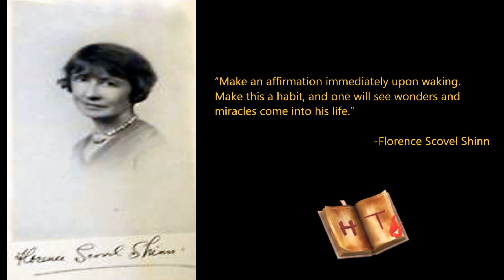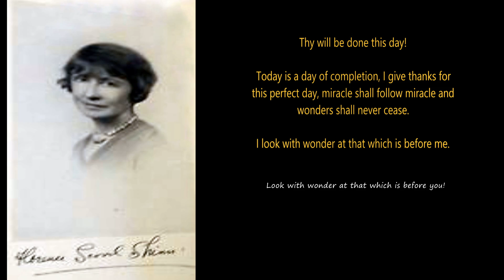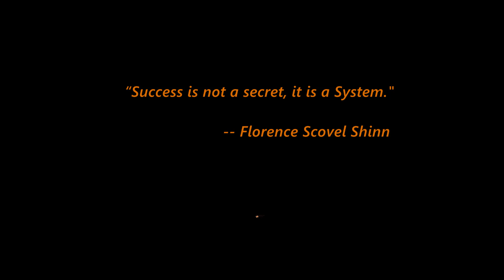I Give Thanks for This Perfect Day Affirmation | Florence Scovel Shinn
Repeat this affirmation daily, 5-10 minutes a day and this day will be a day of completion.  Do this and you will surely have a wonderful and miraculous day!

Remember to always look with wonder at that which is before you.

May your day be filled with joy, peace, happiness, and success throughout the day!

This recording was made by Vira K. who freely gave of her time and voice to help this channel but mainly our viewers so that they can benefit from listening to these Florence Scovel Shinn affirmations. We are eternally grateful to her.